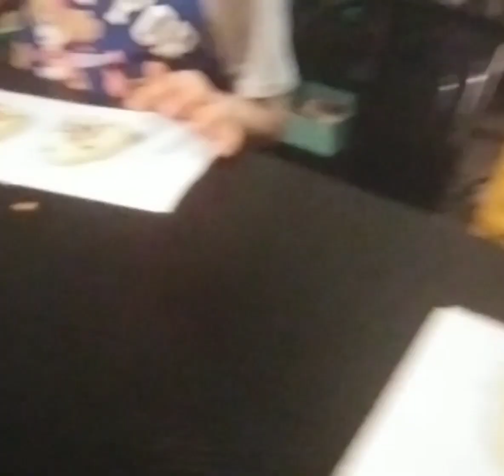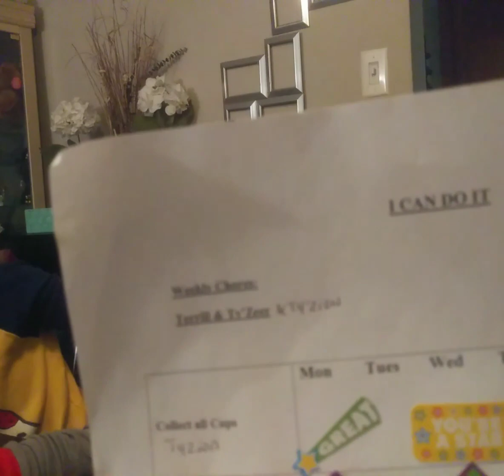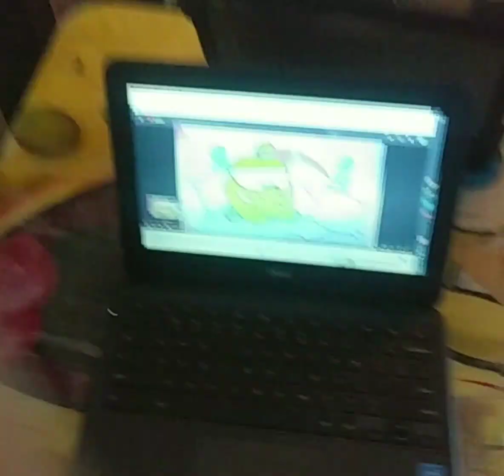The Amaechi Tribe- Final Days Before Christmas🤶🎄🎅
Making Ugly Sweater Cookies, I Can Do It Chore Chart/Meeting, & Virtual Movie w/Teacher & Classmates.

               Another Time-(LiQWYD)
               Wander-(@iksonmusic)
               Libre-(@iksonmusic)
               Last Night-(Marco Lazovic)